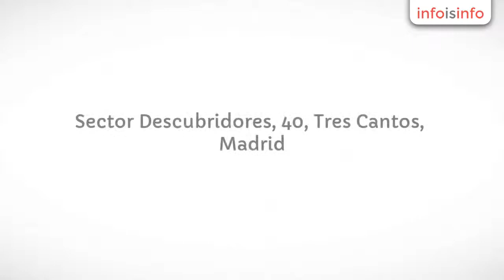Fotografía en Tres Cantos - Bach Estudio Fotografia - InfoIsInfo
Bach Estudio Fotografia, Fotografía en Tres Cantos. Más Información

Estudio fotografico dedicado a books, reportajes de boda y comuniones, moda, publicidad. Estamos especializados en books de primera comunión en estudio y exterior así como en reportajes de boda. Colaboramos con la agencia de modelos grupo exclusive y damos un año de representación en dicha agencia a quien se haga un book con nosotros.

Fotoacabados, vinilos, foam, forex, dibond, lienzos, etc.